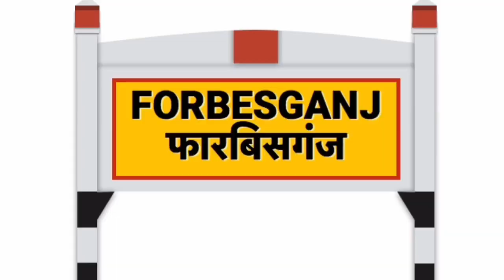Forbesganj Saharsa Darbhanga train update खुशखबरी । फारबिसगंज सहरसा दरभंगा ट्रेन को लेकर नया खुशखबरी